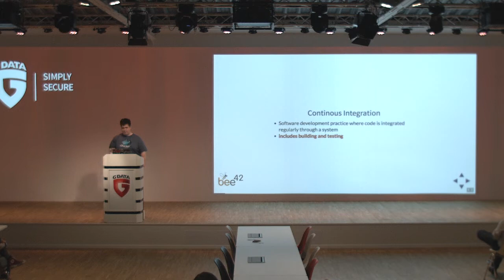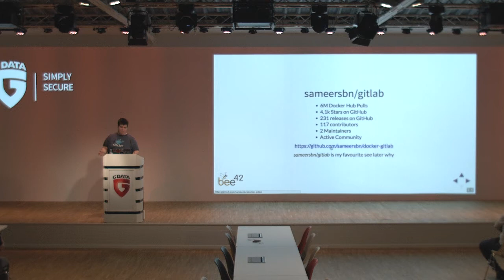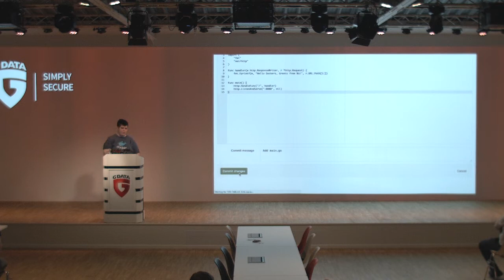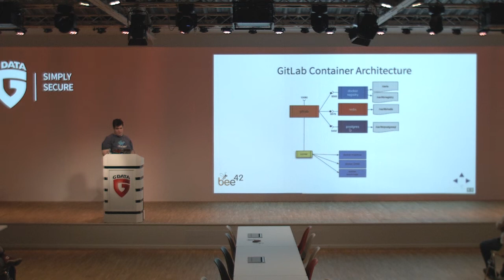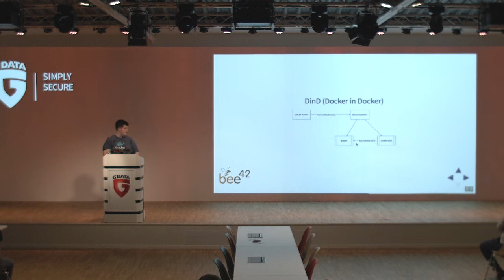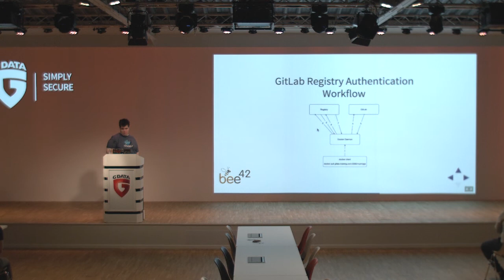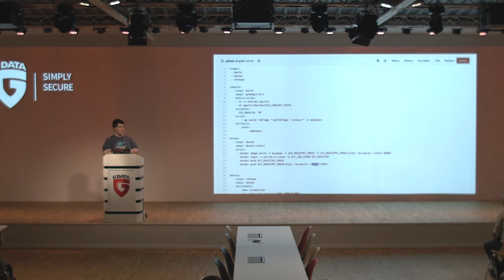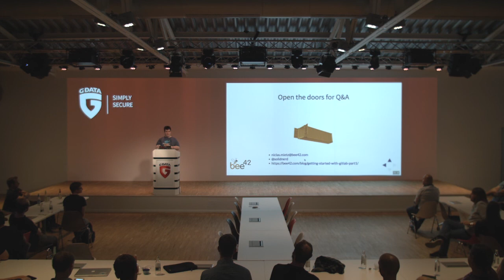Docker Meetup Bochum: "Ship your containers fast with GitLab/CI" by Niclas Mietz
Build, Ship and Run your Docker container from source to production with your own pipeline. In the era of clouds and dynamic infrastructures our integration pipelines and deployment pipelines for containers needs to be build-up fast and easy as well. This talk will present you concepts for integration and deployment of containers with GitLab/CI. Create runners for the different uses cases of containers and learn a lot of best practices to build good images. Discuss a simple setup of your own CI/CD infrastructure in less than 10 minutes and getting started with your container pipelines.